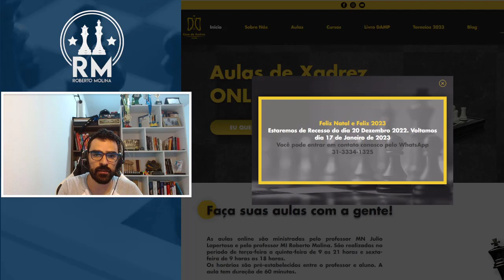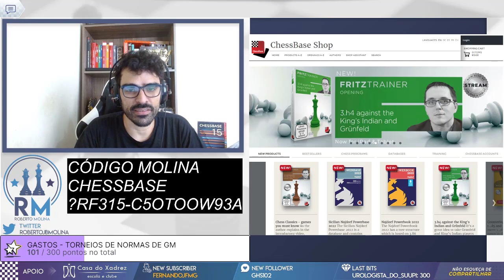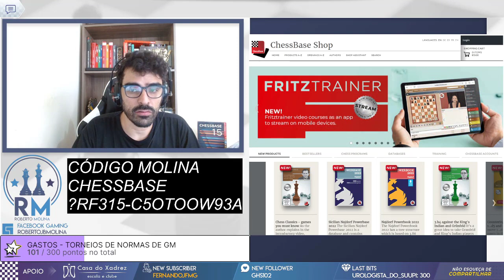É POR ISTO Q JOGO XADREZ